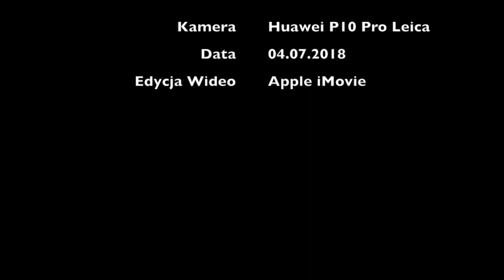Tramwaje Śląskie - Linia T7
Film poklatkowy z przejazdu tramwajem linii T7.
Katowice Zawodzie Zajezdnia - Bytom pl. Sikorskiego.

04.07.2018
Tramwaj - Moderus Alpha 105Na HF
Czas przejazdu - 64 minut
Widok - przednia boczna szyba